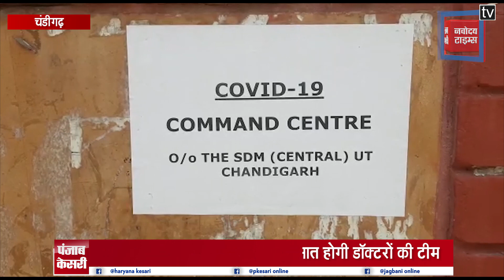CORONA सकंट: श्री गुरु ग्रंथ सेवा सोसायटी ने उठाया कोविड मरीजों की देखरेख का जिम्मा...